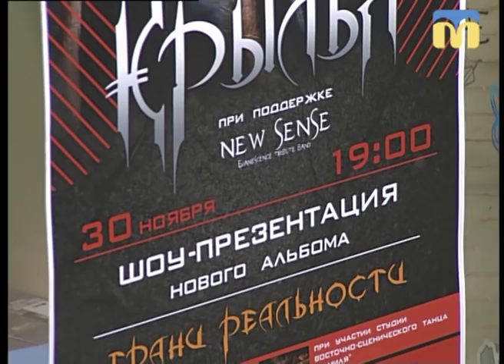10.11.2018. Арт-простір. Хеві-метал по-миколаївськи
В гостях програми «Арт-простір»  вокаліст миколаївського хеві-метал гурту «Крылья» - Олександр Плюснін.
Олександр познайомився із таким музикальним жанром як рок ще у дитинстві і це знайомство переросло у щось більше ніж просто любов до музики! Гурт «Крылья» вже більше чотирнадцяти років дарує свою музику, зроблену у найкращих традиціях справжнього хеві-металу, своїм відданим фанатам!
Про історію створення гурту, концертні будні та про те, яка музика зараз потрібна публіці – все це у нашій програмі «Арт-простір».